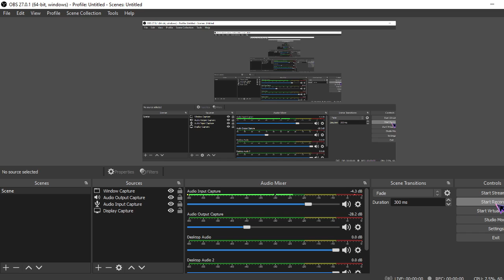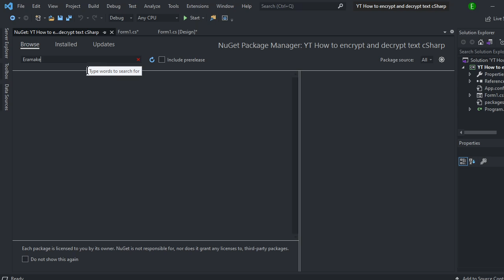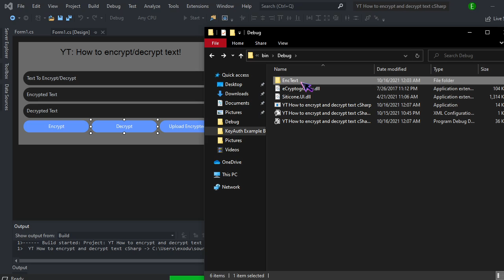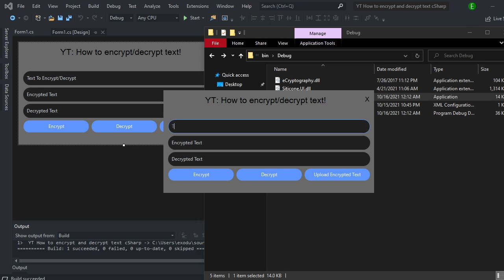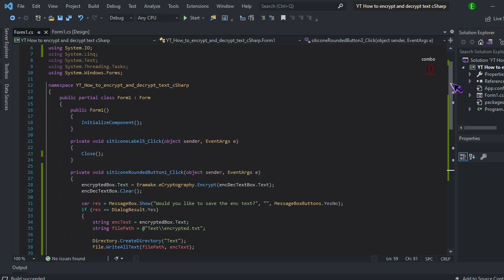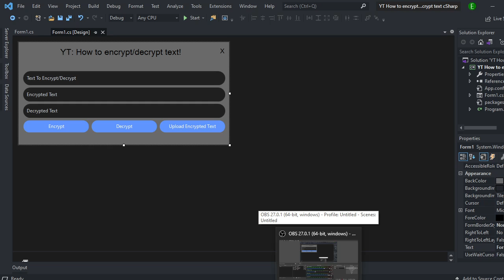C# How to encrypt and decrypt text! [TEXTBOX & .TXT METHODS]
In this video, I will show you how to encrypt and decrypt text from a textbox, as well as from a .txt file :)

00:00 Encrypt and Decrypt from textbox
03:50 Decrypt encrypted text from a .txt file ( and how to reverse)

KeyAuth is the best Auth that you will find! With prices ranging from $0.00 - $19.99 and multiple payment options it's easy to purchase and setting it up is even easier. Multiple platforms full of examples and different ways to set it up as well as videos! It is fast, secure, and if you find yourself stuck just contact the Dismail bot and a memeber of KeyAuth staff will be there to assist you with ANY KeyAuth issue!

RestoreCord allows you to transfer from your old server to your brand new one if anything happens to it! With prices ranging from $0.00 - $9.99 and multiple payment methods, you'll have it ready to go in seconds! Easy layout, and every option is explained! If you do run into an issue that's okay! Just contact the Dismail bot and a member of RestoreCord staff will be there to assist you with ANY RestoreCord issue!

+Need help with a project? or want to see a certain tutorial!+